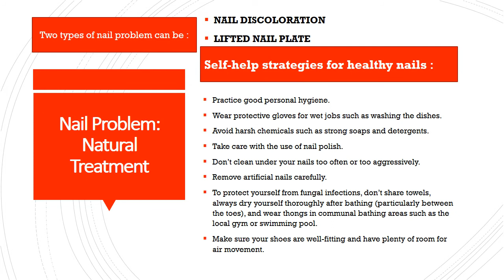Treat your Toe Nail Problem without spending any money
Toe nail issue - natural treatment